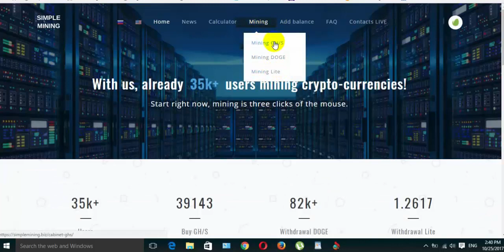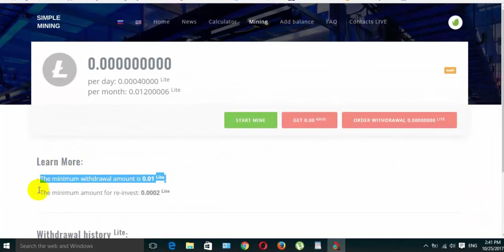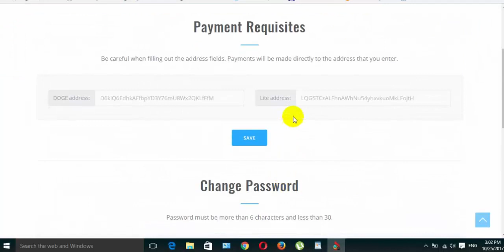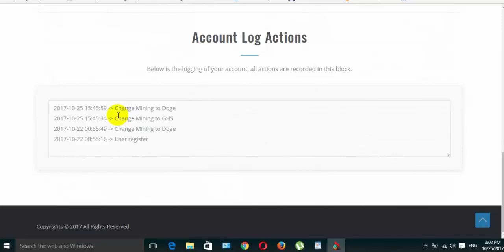موقع تعدين عملتين فقط + هدية 1.00 GH/S للتعدين بها ( scam)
VICTRIXCOIN-  Free 5000 Dogecoin for sign up/ 20% Daily lifetime!

للعرب/ ها موقع يهدى  لك    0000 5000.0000 من عملة الدوجى كوين قابلة للتعدين فى الموقع  وبعد وصولك للحد الادنى للسحب وهو كل 20 ساعة يتم السحب
رابط التسجل لمن يريد

فديوهات سابقة تم نشرها مستجدة
Previous videos have been published

Cloud Mining-FREE 20 GH/S FOR REGISTRATION
Video URL

mining 10 GH/s free   btc

Bitcoin Mining GRATIS  125 GH/s  /Minpayout amount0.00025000 BTC/
Video URL

موقع رائع لاستثمار الروبل + استثمار جديد فى هذا الموقع   RUB
Video URL

موقع رائع مع اثبات السحب  مجددا من هذا الموقع المتميز  6  RUB
Video URL:

ربحت 1$ على المباشر من هذا الموقع  الرائع
Video URL:
هذ الموقع رائع فى ربح عملة ابيتكوين عن طريق تعدين  وربح النقاط  ثم اللعب بها للتتحصل على البيتكوين

موقع رائع للتعدين السحابى+  GH/10 للتعدين

هذا الموقع يعطى لك قوة 10GHSporللتعدين 7 عملات رقمية منها الدولار وانصح الجميع بية لان الحد الادنى للسحب الدولار من هذا الموقع هو 0.50 سينت اى نصف دولار امريكى ويوجد رابط لاحالة الاصدقاء يوجد 2 لينك الينك الاول يعطى لك لكل احالة 5GHSوالاخريعطى لزيادة تعدين الدولار فقط رابط التسجيل بالموقع /

شركة تعدين البيتكوين بارباح خيالية (vozex.io)

موقع رائع لربح البيتكوين ( لاتفوت هذا الموقع )

هذالموقع يدفع ل البيتكوين من100 ساتوشى الى  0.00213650ساتوشى فى لة ضربة حظ لاتفوت هذة الفرصة

موقع روسى جديد لتعدين العملات الرقمية استغلة